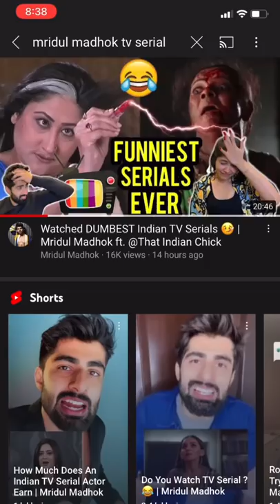3 Steps To Make Your Teeth 10x WHITER | Mridul Madhok